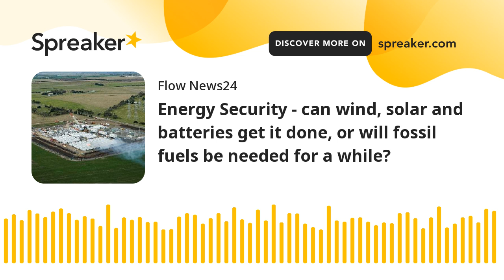Energy Security - can wind, solar and batteries get it done, or will fossil fuels be needed for a wh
After a Tesla battery bank fire at Moorabool, Victoria, and a recent Energy Security Board report, Rikki on the Flow Morning Show reviews the current Australian energy mix and whether we're ready to jump to 100% renewable generation